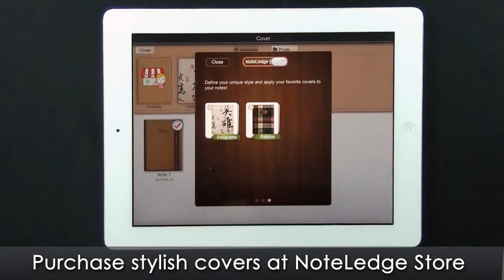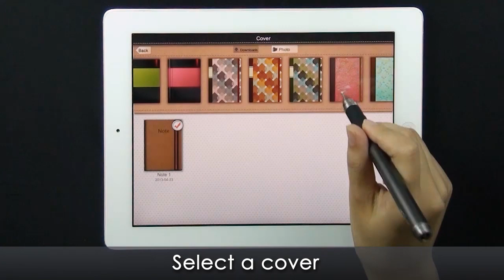NoteLedge iPad Tutorial - Create a New Note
Update:
Thank you for choosing NoteLedge as your digital note-taking tool. This version of NoteLedge is no longer maintained. For an even better user experience, we invite you to try NoteLedge Cloud, the upgraded version of NoteLedge that works on both iPhone and iPad.

NoteLedge is a versatile note-taking application that supports handwriting, typing, sketching, inserting photos, audio and video recording. It is an ideal tool for you to keep a diary, jot down ideas, take notes, and compose travel journals, schedule weekly plans and anything you could think of.

Can we help?